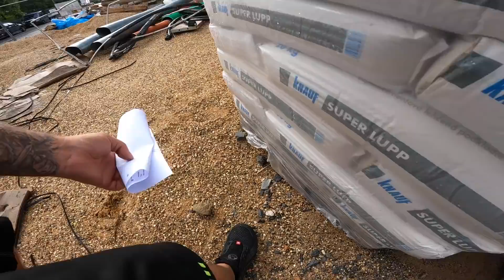Ich versuche wie ein Profi zu arbeiten! / Truck diary #472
If you want to enjoy and understand my videos in your language, please just click on the subtitle button in the lower right corner of the video screen.

Postadresse:
Dirk Jakowski
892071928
Postfiliale 506
50129 Bergheim